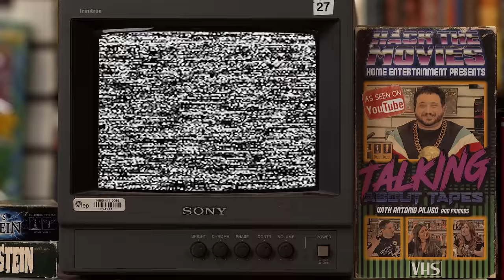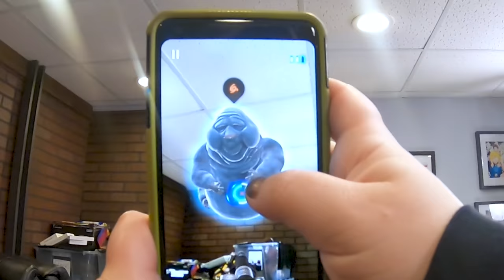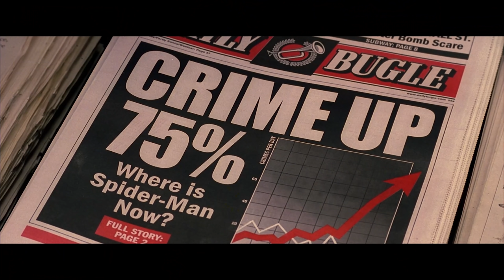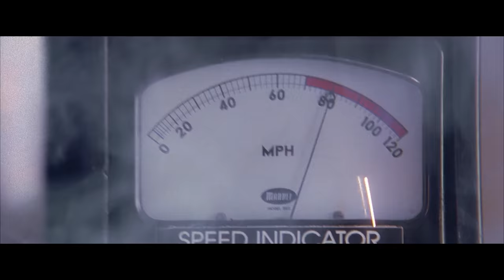Spider-Man 2 is Amazing! - Talking About Tapes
Click this link to download the game if you're on a mobile device

Tony, Kieran, and Johanna get together to talk about Spider-Man 2! In this movie review/podcast of the second Sam Raimi Spider-man movie they will talk about all the things that make it amazing. Like the intense action, how it makes you care about the characters, and it sympathetic villain Doctor Octopus.

When a failed nuclear fusion experiment results in an explosion that kills his wife, Dr. Otto Octavius (Alfred Molina) is transformed into Dr. Octopus, a cyborg with deadly metal tentacles. Doc Ock blames Spider-Man (Tobey Maguire) for the accident and seeks revenge. Meanwhile, Spidey's alter ego, Peter Parker, faces fading powers and self-doubt. Complicating matters are his best friend's (James Franco) hatred for Spider-Man and his true love's (Kirsten Dunst) sudden engagement to another man.

Send us your tapes (or other junk):
    300 N Main Street # 159
    Chalfont, PA 18914
    United States